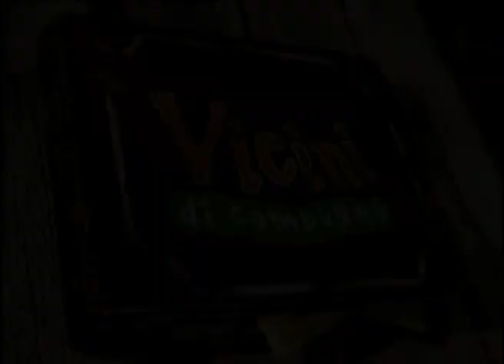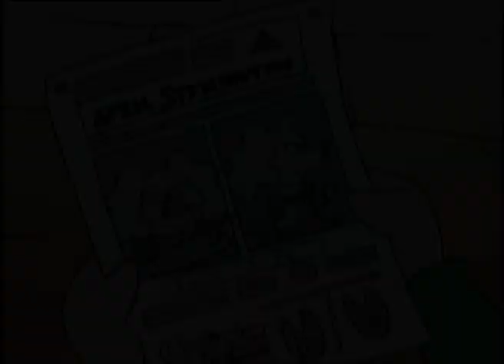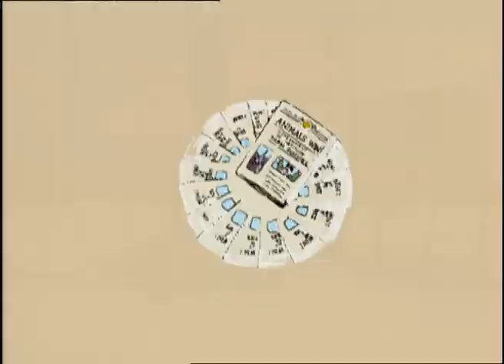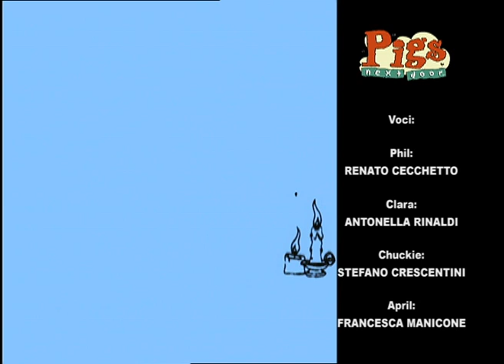Vicini di campagna - Episodio 10 - Un grande leader